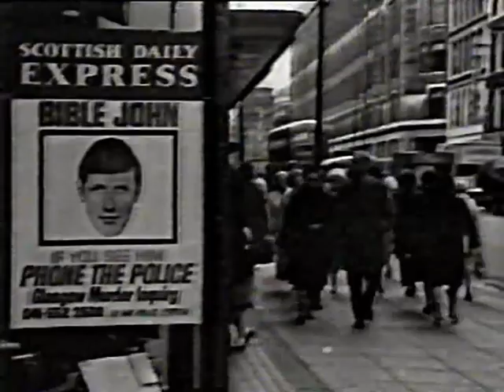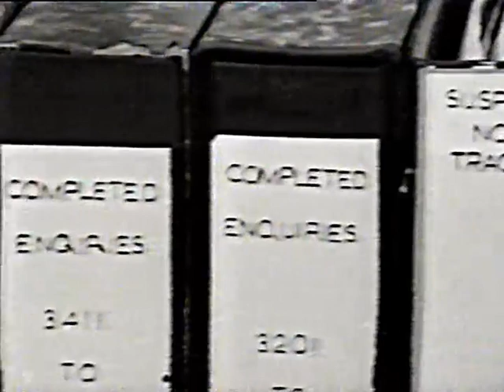BIBLE JOHN / JOHN McINNES EXHUMATION (BBC 1 News, February 1996)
John McInnes was eliminated as a suspect by the end of 1996, but this is a short news piece on the exhumation of his body for DNA testing.